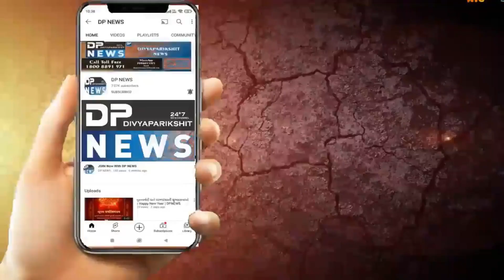સુઈગામ પોલીસ પરિવાર દ્વારા એક દિવસીય Cricket Matchનું આયોજન | Cricket Tournament | Banaskantha News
બનાસકાંઠા જિલ્લા ના સુઈગામ ખાતે પોલીસ પરિવાર દ્વારા એક દિવસીય ક્રિકેટ મેચ નું આયોજન કરાયું..
વર્તમાન સમયમાં વિવિધ જગ્યાએ ક્રિકેટ ટુર્નામેન્ટ નું આયોજન કરવામાં આવતું હોય છે ક્રિકેટર રશિયાઓ ભારે આનંદ ઉલ્લાસ સાથે ક્રિકેટ મેચ રમતા હોય છે પરંતુ પોલીસ પરિવાર દ્વારા પણ ક્રિકેટ મેચ નું આયોજન કરી પોલીસ અને પ્રજા ના સુમેળ ભર્યા સંબંધો વિકશે તે હેતુથી ક્રિકેટ મેચ રમાતી હોય છે ત્યારે બનાસકાંઠા જિલ્લાના સુઈગામ પોલીસ_ભરતીનાં_નવાનિયમો મથક દ્વારા એક દિવસે ક્રિકેટ ટુર્નામેન્ટનું આયોજન કરવામાં આવ્યું હતું બોર્ડર સુરક્ષા અંતર્ગત સરહદે વિસ્તારના લોકો પોલીસ સાથે સુમેળ ભર્યા સંબંધો વિકસે તેમજ બોર્ડર વિસ્તારમાં કોઈપણ શંકાસ્પદ પ્રવૃત્તિ જણાઈ આવે તો તરત જ પોલીસને માહિતી મળે તે અનુસંધાને સુઈગામ પોલીસ સ્ટેશનની આજુબાજુના વિસ્તાર તથા આરોગ્ય ખાતાના કર્મચારીઓ અધિકારીઓ સાથે એક દિવસીએ ક્રિકેટ મેચનું આયોજન કરવામાં આવ્યું હતું આ પ્રસંગે સુઈગામ પી એસ આઈ એચ.એમ.પટેલ ઉપસ્થિત રહી ટુર્નામેન્ટ ને સફળ બનાવી હતી..